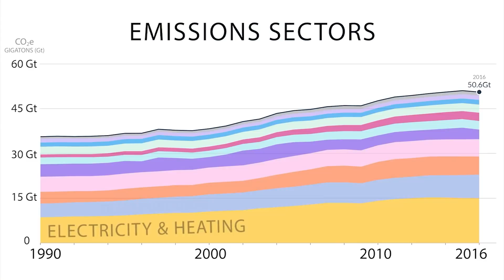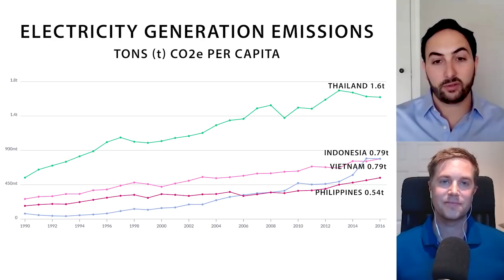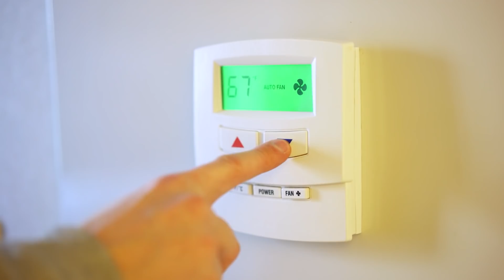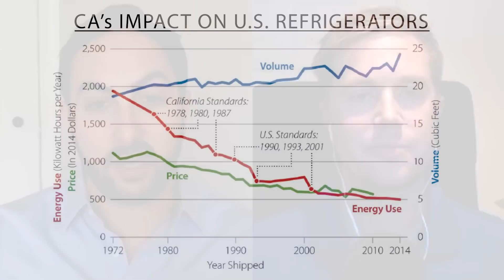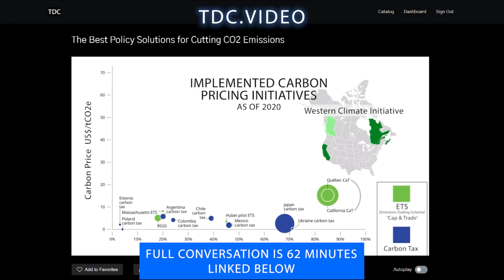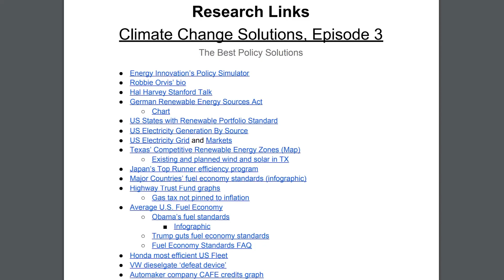How Clever Urban Design & Transit Cut CO2 Emissions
How to intelligently design and build cities to cut greenhouse gas emissions.

Exploring the most successful policies around the world for solving Climate Change by targeting and cutting CO2e emissions. With Robbie Orvis, author of Designing Climate Solutions: A policy Guide for Low-Carbon Energy. Orvis is Director of Energy Policy Design at Energy Innovations.